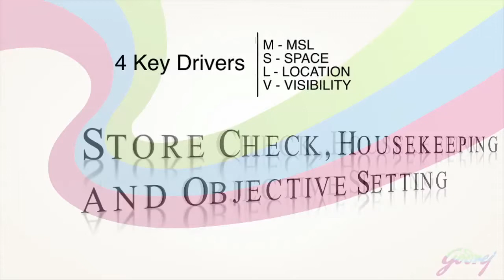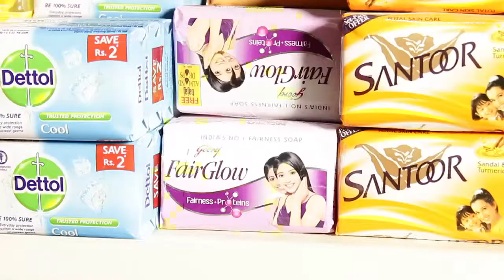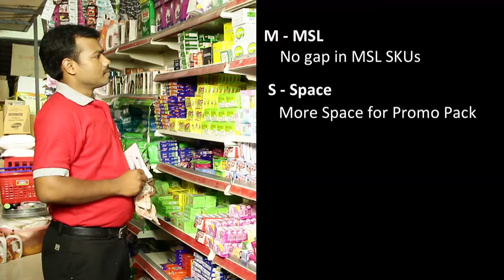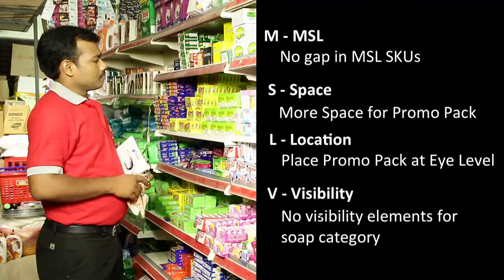08 SS Store Check 01PRO DSR HINDI